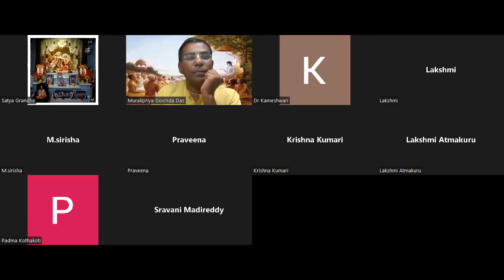Srimad Bhagavatam Canto-3 Chapter-31 Verse 14 to 21